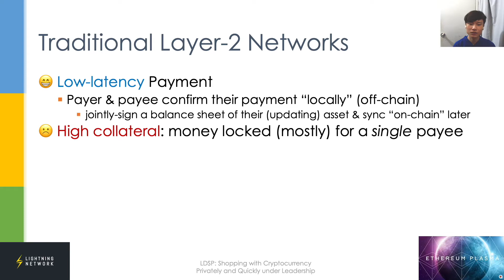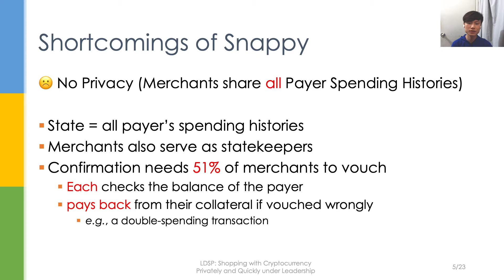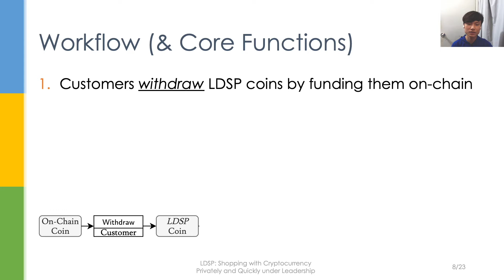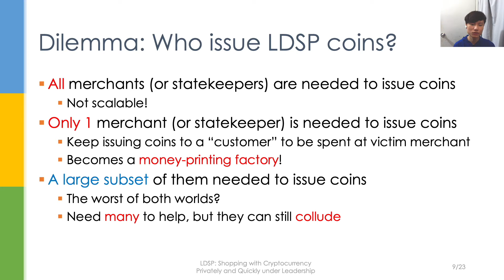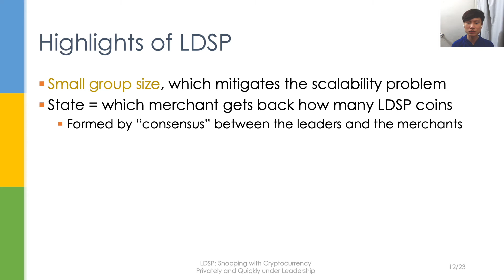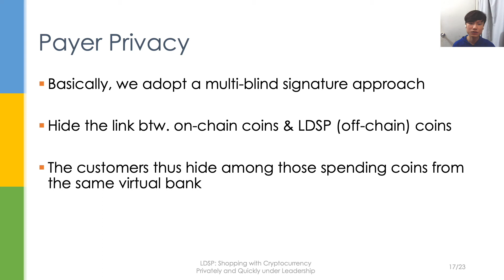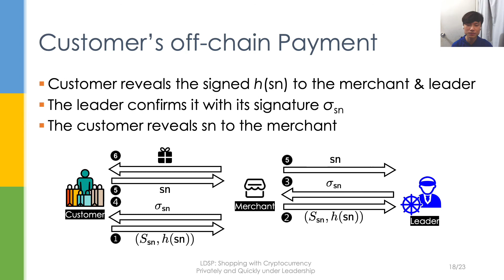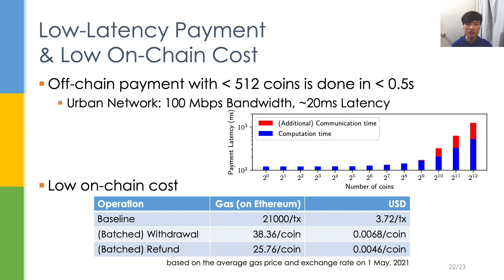LDSP: Shopping with Cryptocurrency Privately and Quickly under Consortium Leadership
Lucien K. L. Ng, Sherman S. M. Chow, Donald P. H. Wong and Anna P. Y. Woo